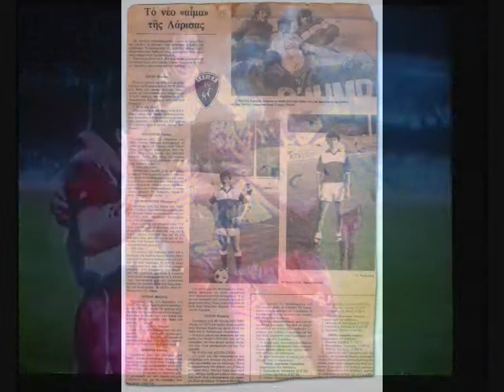ΑΕΛ 1964 -Ιστορικές φωτογραφίες ( AEL historical photos )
ΑΕΛ 1964 -Ιστορικές φωτογραφίες  ( AEL retro historic photos )